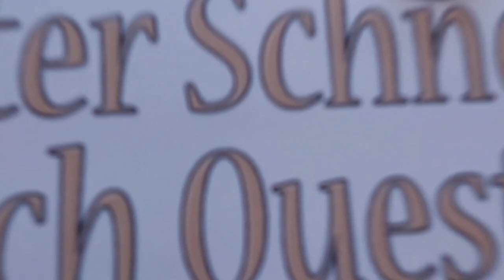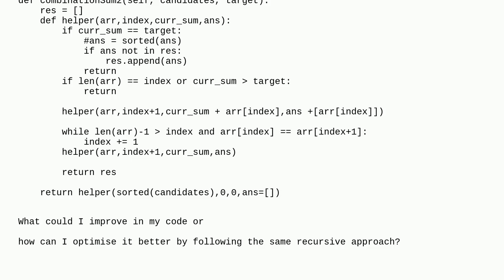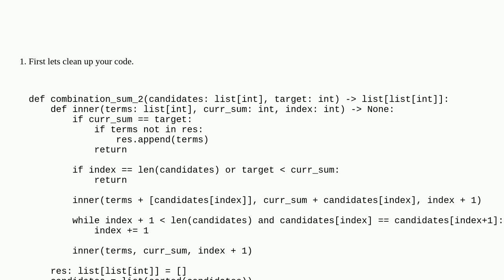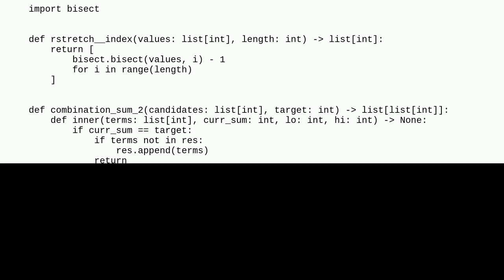Codereview: What could be the more optimised way to get all unique subarray which equals to a target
What could be the more optimised way to get all unique subarray which equals to a target

A special thanks goes out to the community

  python performance